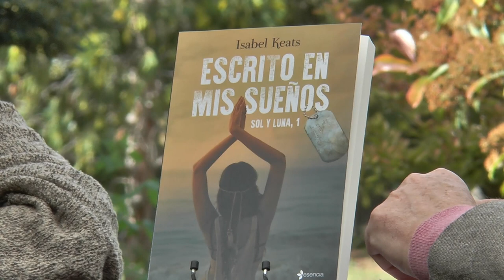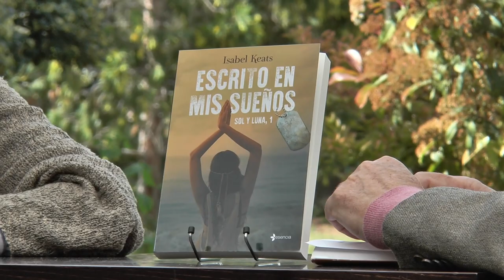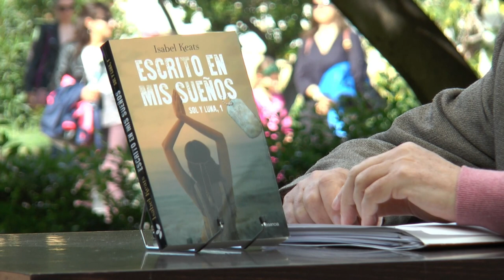Fira del Llibre 2017 | ISABEL KEATS “Escrito en mis sueños” (Planeta)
Una novela romántica que combina una trama de intriga y tráfi co de drogas en el sur de España con una apasionada historia de amor entre dos personajes con mucha química.